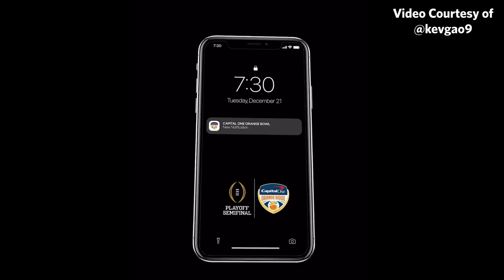Stand Out Illini: Kevin Gao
Kevin Gao is making waves with his video content. Gao works at Fighting Illini Productions, covered the 2021 Orange Bowl and makes his own commercials. Find out all the cool stuff Gao has been working on!